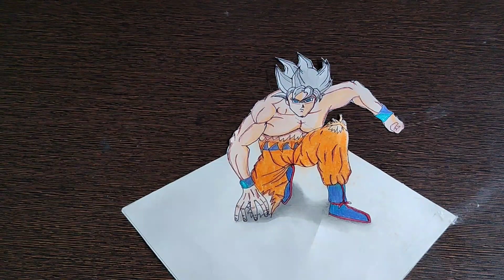Goku MUI 3D drawing with tutorial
The Zenith of power Goku s MUI 3D transformation
How to draw Goku MUI 3D drawing

hello everyone how are you doing great in this video I am going to show you how to draw Unleashing Divinity Goku's 3D masterpiece

In this drawing video I am going to show you how to draw Goku ultra instinct drawing on 3D. illusion with tutorial step by step
How to draw Goku ultra instinct drawing
Goku master of ultra instinct drawing
Goku drawing 3D
Goku MUI drawing 3D
How to draw Goku 3D
how to draw Goku master of ultra instinct 3Ddrawing easy step by step
how to draw Goku MUI
Goku MUI drawing
Goku ultra instinct drawing

How to draw Goku drawing
How to draw Goku drawing easy step by step tutorial
How to draw Goku drawing full body
How to draw Goku drawing easy
How to draw Goku face drawing
How to draw Goku ultra instinct

by NY drawing